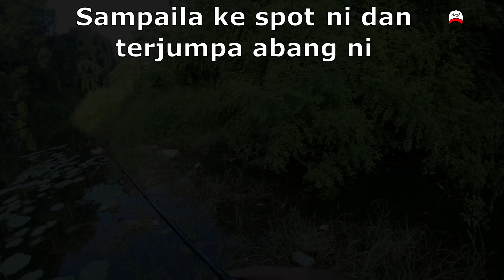Mencari Haruan untuk Orang Lepas Bersalin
Balik ke kampung di Ipoh, ada orang minta ikan haruan untuk rawatan lepas bersalin. Video ini sekadar suka - suka sahaja. Tiada strike yang ingin dipertontonkan. Cuma ingin menekankan sifat positif dikalangan kaki pancing yang sudi berkongsi rezeki bagi yang tiada. Jemput tonton ye kawan - kawan.